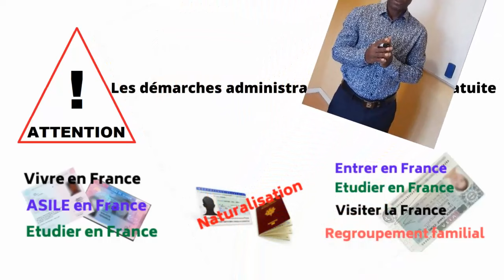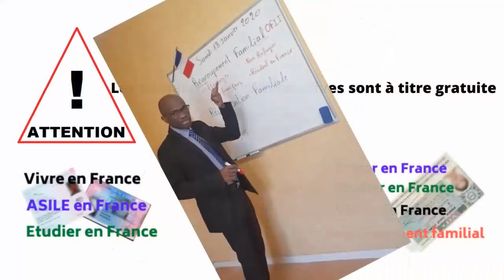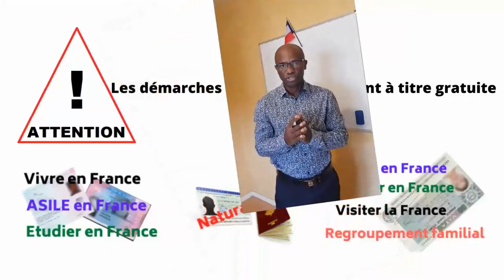Condition de délivrance de titre de séjour "projet de loi immigration adopté au sénat"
Dans cette vidéo, je vais vous parler des conditions de délivrance de titre de séjour sur le projet de loi immigration adopté au Sénat.